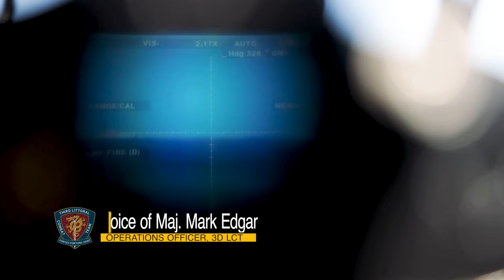What is the U.S. Marine Corps 3d Littoral Combat Team?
U.S. Marines with 3d Littoral Combat Team, 3d Marine Littoral Regiment, 3d Marine Division, explain the capabilities and assets of 3d LCT. 3d LCT redesignated from 1st Battalion, 3d Marines on June 23, 2022 in accordance with the Commandant's planning guidance.

(U.S. Marine Corps video by Cpl. Malia Sparks)